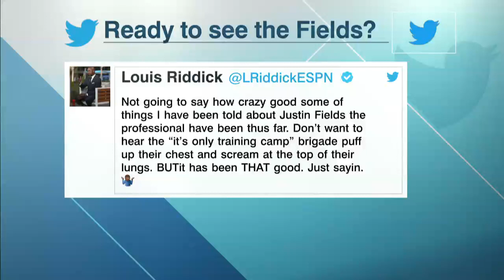Will Justin Fields start over Andy Dalton for the Bears in Week 1? | KJZ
The KJZ crew discuss whether rookie quarterback Justin Fields should start over Andy Dalton for the Chicago Bears in Week 1.
0:00 Shae Peppler-Cornette and Bart Scott break down the Bears' QB competition between Justin Fields and Andy Dalton.
3:18 Shae Peppler-Cornette and Bart Scott discuss who the Bears should start during preseason games.
5:40 Shae Peppler-Cornette and Bart Scott analyze how much starters should play in preseason games.